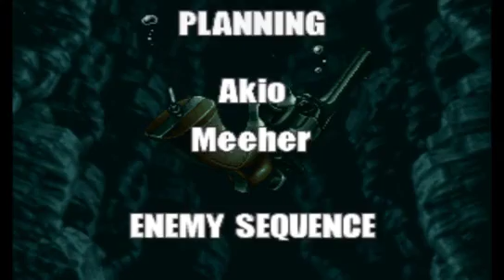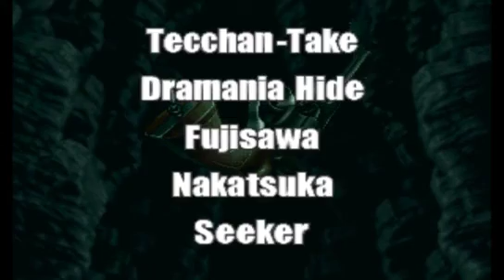Metal Slug 3: Let's Play [MAME] +99 Coins